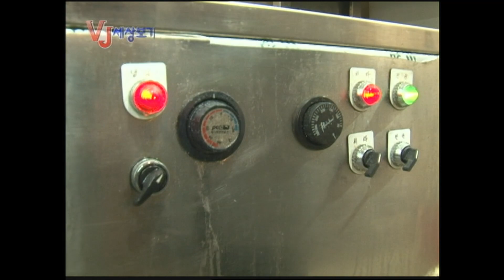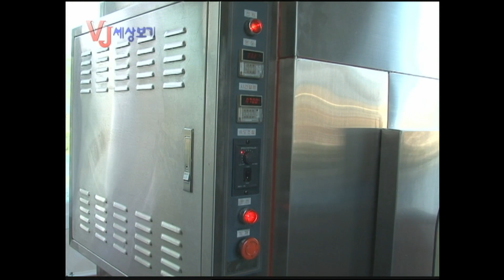[VJ세상보기] 야심차게 공개된 맛의 발명품 구경 한번 해볼까요?? | JTV전주방송